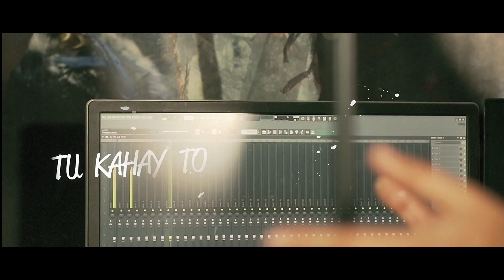Tu Kahay To | Official Song | Baran Haider | Zaiby Zee | Teaser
Here is the teaser of my Official Track " Tu Kahay To "
This is the first track of my upcoming album